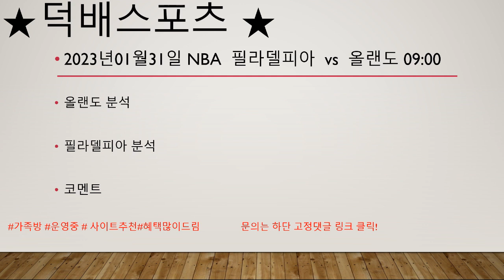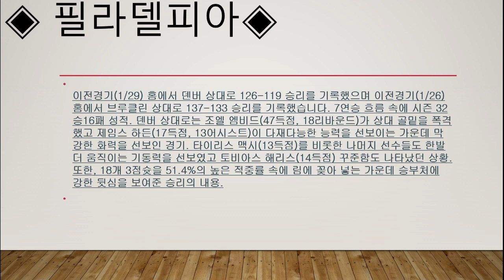1월31일 NBA 필라델피아 VS올랜도 분석영상!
정밀분석완료 NBA 분석영상